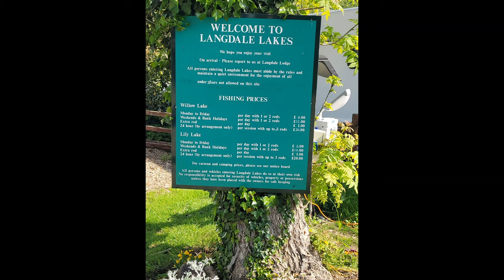Lincolnshire’s Hidden Gem: Langdale Lakes Fishing and Caravan Site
Langdale Lakes & Langdale Lodge
(An over 18s only location)
Station Road, Langworth, Lincoln, Lincolnshire, LN3 5BB
Caravan/Motorhome Touring
Seasonal Touring Pitches
Bed & Breakfast
Fishing
Stunning little caravan site with fishing right on site very helpful friendly owners.
Bus stop outside to take you into Lincoln